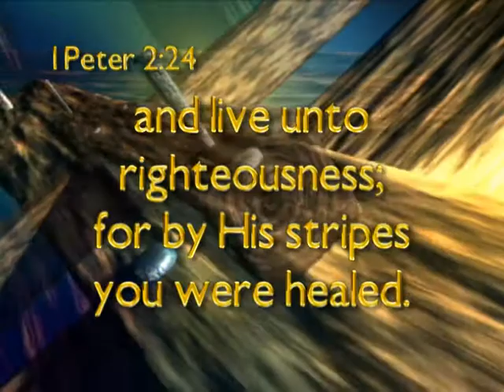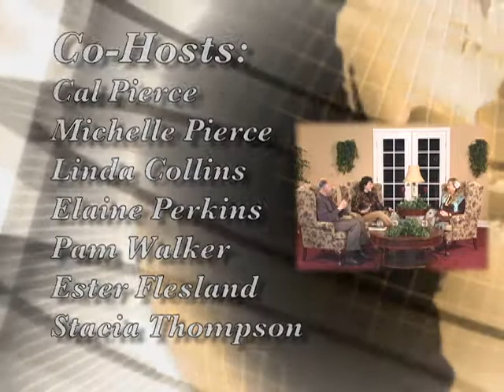Testimony of Jesus 45 Linda Keough